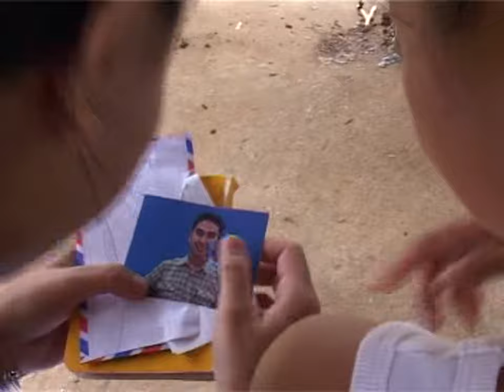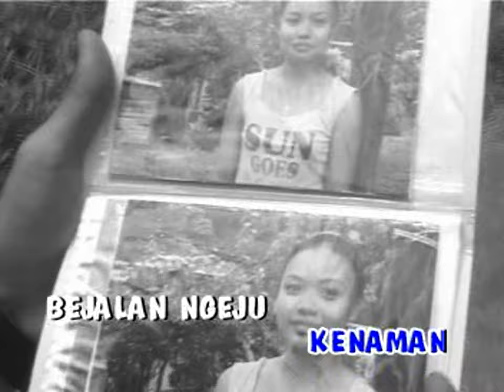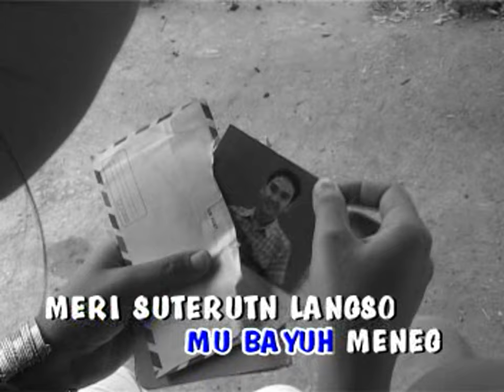M.Bujoi - Bayuh Meneg (HD)